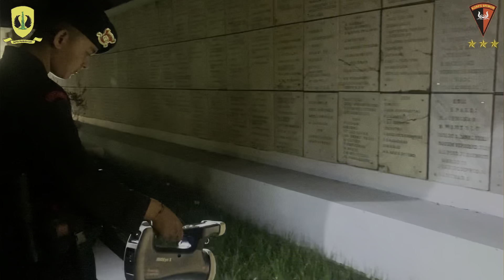STERILISASI TMP KUSUMANEGARA - RENUNGAN SUCI HARI PAHLAWAN